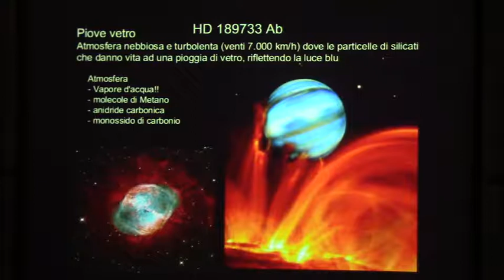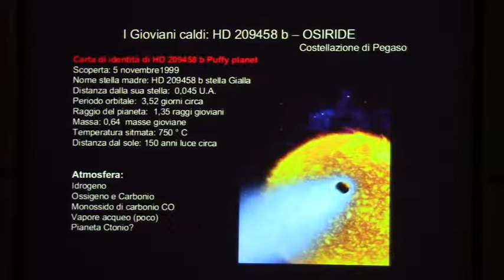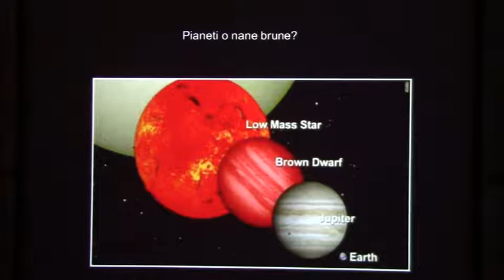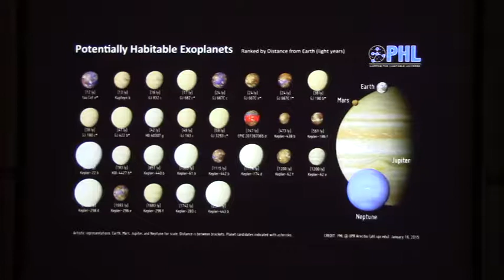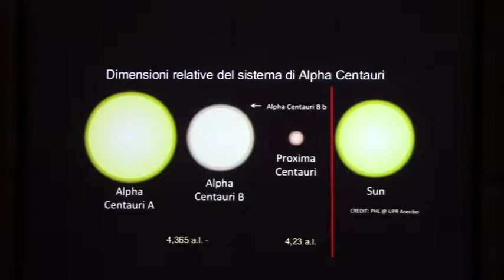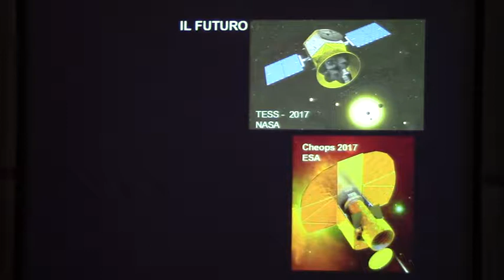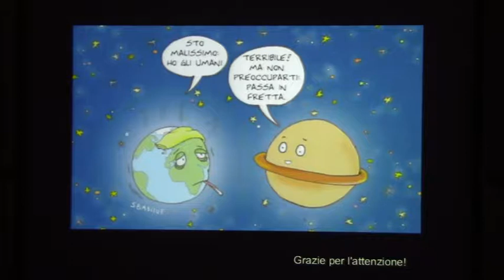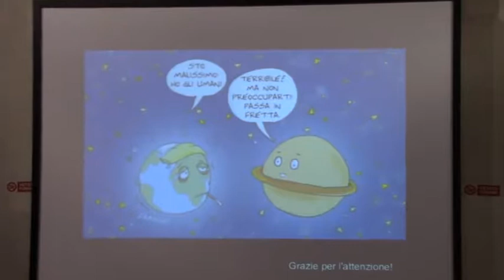Pianeti Extrasolari: caccia a una nuova Terra - parte 3 di 4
Relatore: Alessandra Raffaele
14/02/2015